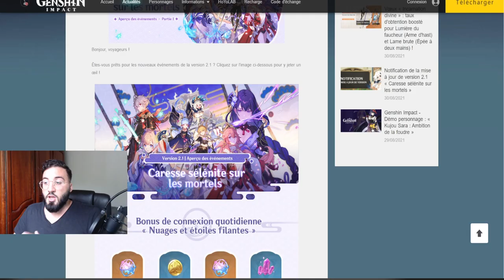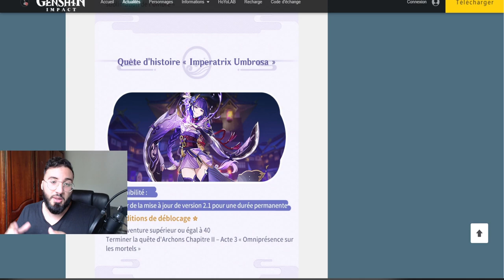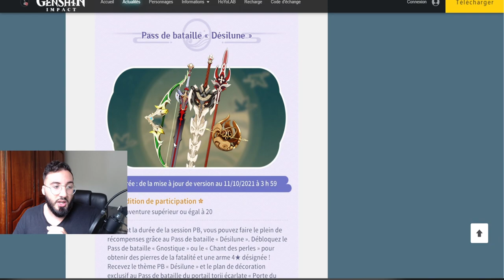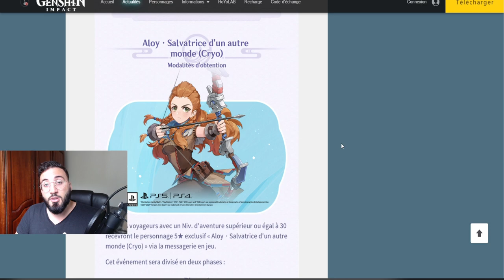PARLONS ARGENT !! PRIMOGEMMES MOINS CHER, RESET SHOP ET MULTI OFFERTE BAAL 2.1 | GENSHIN IMPACT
Aujourd'hui on voit ensemble
genshin impact fr, Gacha, Mobile, Nintendo Switch, Gameplay, PS4, PC , ayaka, inazuma, 2.1 genshin , 2.1 genshin impact, kokomi, Sara, baal , shogun raiden, inazuma